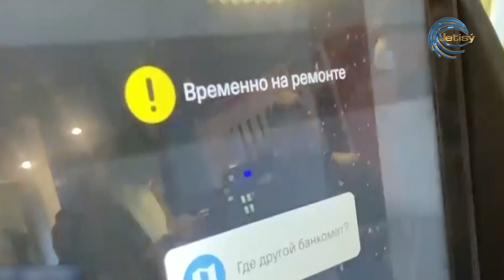САНКЦИЯЛЫҚ СЫН-ҚАТЕР / ТАЛҚЫ / 30.03.22